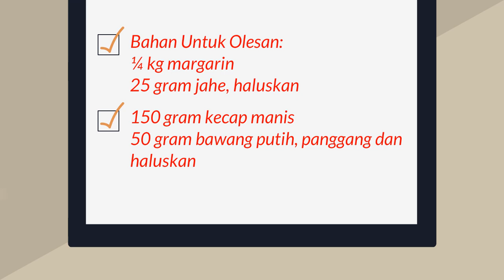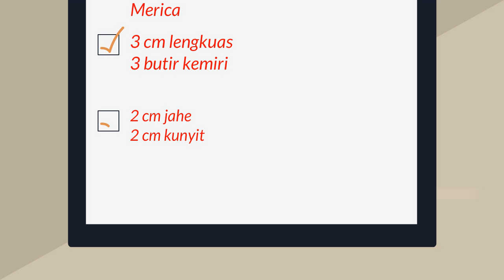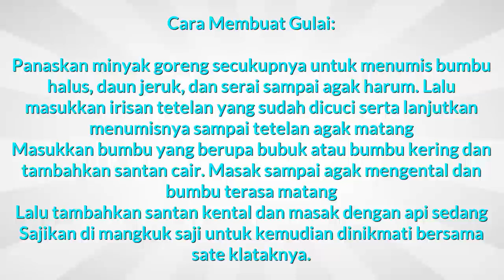Cara Membuat Sate Klatak Yogyakarta Super Lezat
Kreasi resep masakan khas Indonesia Cara Membuat Sate Klatak Yogyakarta Super Lezat dan menu praktis sehari hari. Disini semua  info rahasia tentang resep masakan cara membuat sate klatak jogja akan disajikan di video ini. Ini Tempat yang tepat untuk cara membuat sate klatak khas jogja yang nikmat serta semua aneka resep indonesia dan mancanegara. Untuk resep cara membuat sate klatak yang lezat ataupun nikmat tidaklah sulit. Resep masakan disini sangatlah simple dan mudah banget. Daftar atau catatan bahan membuat sate klatak sederhana yang praktis dan enak adalah hal yang wajib dipunyai oleh ibu-ibu di rumah agar tidak kebingungan mau masak